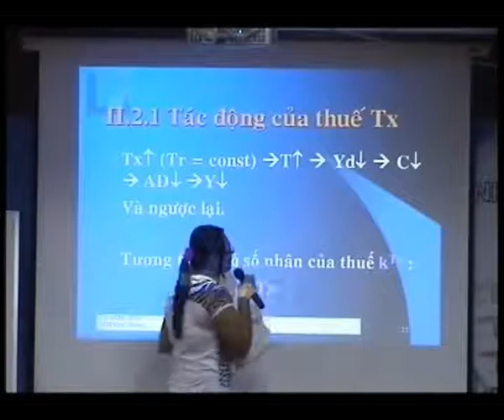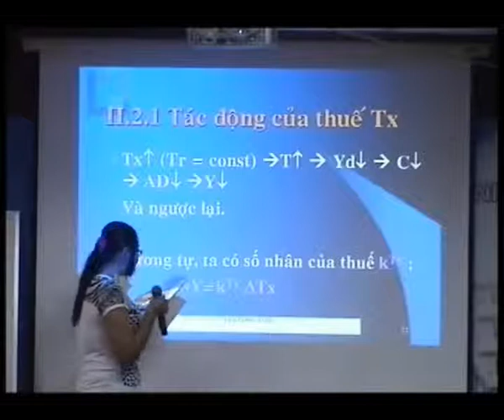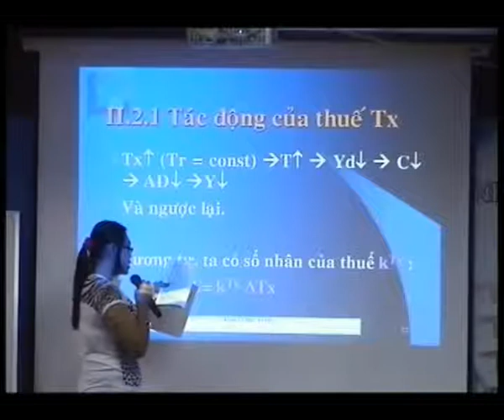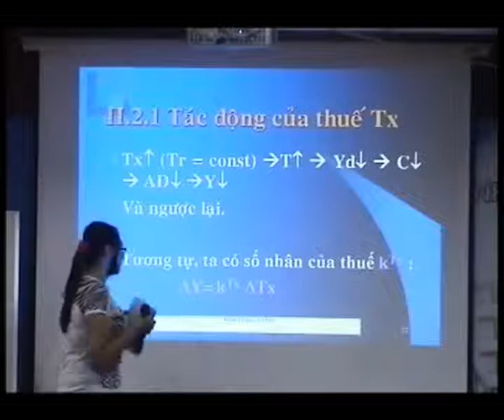11_C4_II_2(tt).avi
KTVM_Buoi3